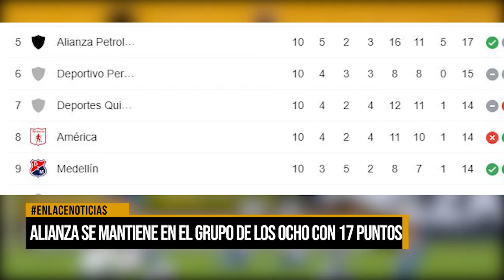Alianza se mantiene en el grupo de los 8 con 17 puntos